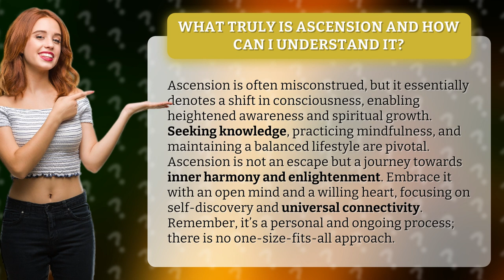What Truly Is Ascension and How Can I Understand It?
Unlocking Ascension: A Journey to Inner Harmony and Enlightenment • Unlocking Ascension • Discover the true meaning of ascension and learn how to embark on a personal journey towards inner harmony and enlightenment. Explore the key principles of knowledge, mindfulness, and balance, and embrace the transformative power of self-discovery and universal connectivity. Join us on this captivating quest to unlock the secrets of ascension.